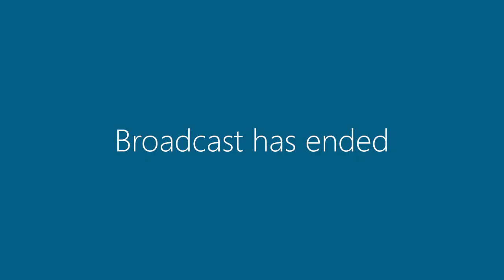20 August 2019 | Committee Meeting